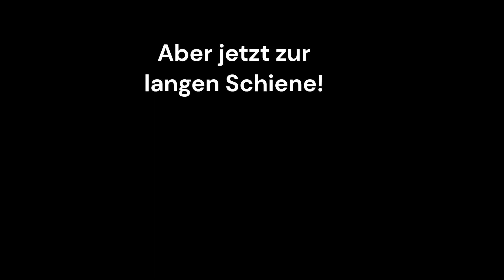MineCraft - Episode 11- Die ganz lange Schiene, eine Bahnfahrt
Wir haben die lange Schiene nun schon mehrmals gesehen und jetzt sind wir sie endlich von Anfang bis Ende gefahren. Es hat 2 (Minecraft-)Tage gedauert und uns durch Sumpf, Wald, Steppe, Dschungel und Wüste geführt. am Anfang sehen wir uns zuerst an, wie ich Schienen miteinander verknüpft habe, ohne eine Weiche zu verwenden.